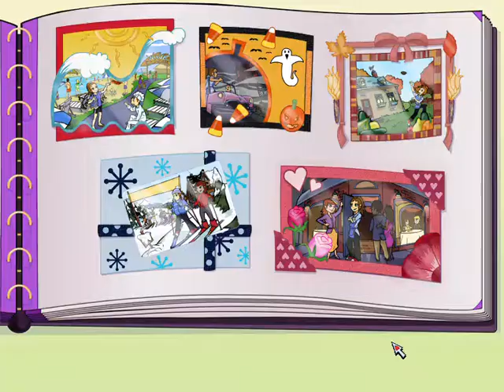Diner Dash: Seasonal Snack Pack - Level 39 & 40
So many hungry men on level 39... and color combos on the last level of this restaurant give lots of bonus points. We're finally done with this restaurant, now onto the last one.